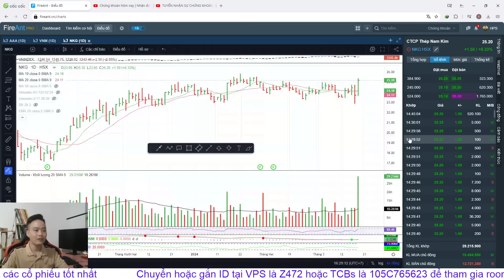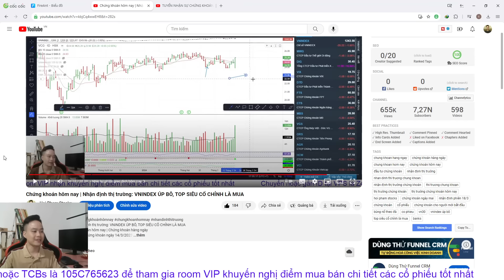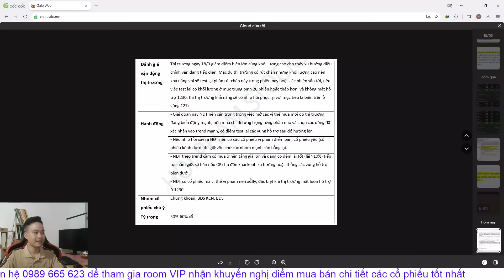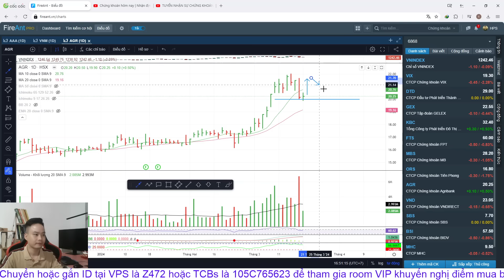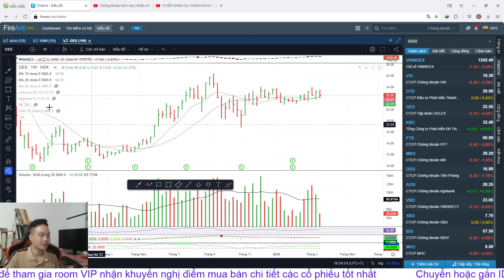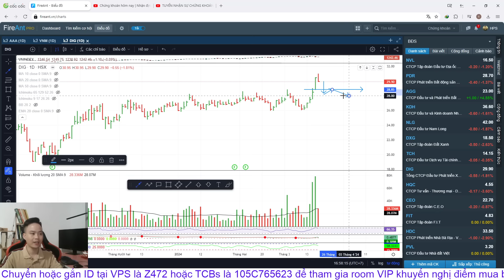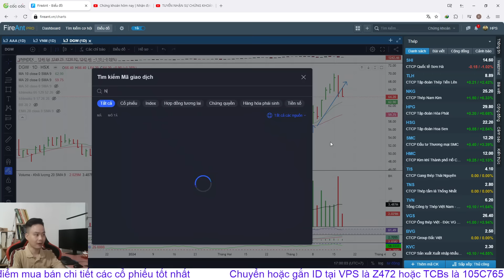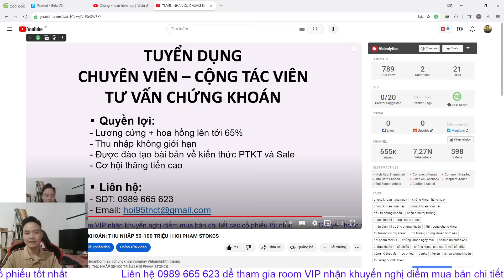Chứng khoán hôm nay | Nhận định thị trường: VNINDEX SẼ HỒI PHỤC, TOP SIÊU CỔ CHỈNH LÀ MUA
▶KẾT NỐI VỚI HOI PHAM STOCKS:
▶ THAM GIA ROOM KHÁCH HÀNG VIP KHUYẾN NGHỊ CỔ PHIẾU BẰNG VIỆC:
👉 Mở TK VPS SmartOne App với ID: Z472 - Phạm Văn Hợi
👉 Có TK VPS rồi chuyển ID về: Z472
👉 Có TK TCBs rồi chuyển ID về: 105C765623

0:00 Giới thiệu
7:11 Nhìn lại phiên giao dịch hôm nay